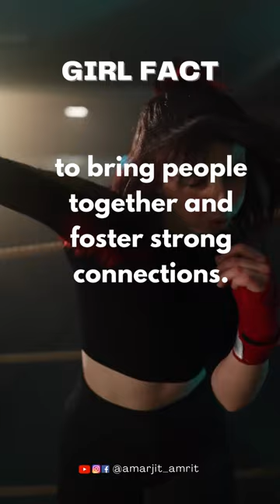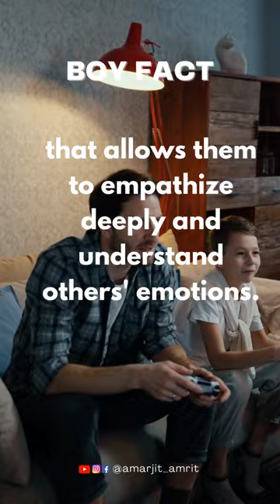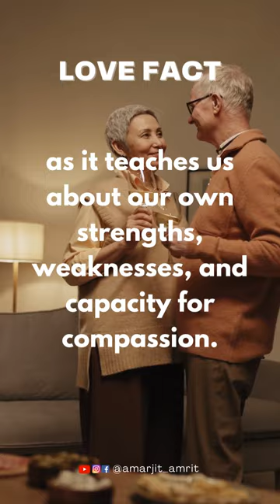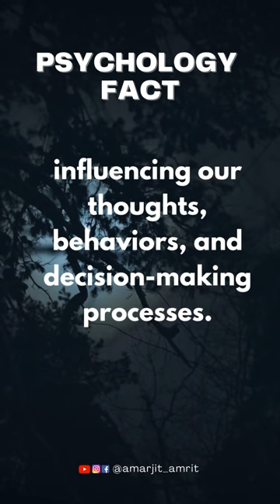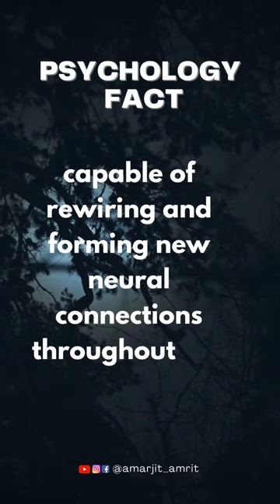Love is the gift of god for us | Girls | Boys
Love Fact:
"Unveiling the Mysteries of Love: Fascinating Love Facts"
"The Science of Love: Surprising Facts You Need to Know"
"Unlocking the Power of Love: Mind-Blowing Love Facts Revealed"
"Love: The Ultimate Guide to Understanding its Secrets and Facts"
"Love Chronicles: Unbelievable Facts That Will Amaze You"

Girls Fact:
"Girls Unleashed: Unveiling the Hidden Talents and Strengths"
"The Amazing World of Girls: Surprising Facts You Didn't Know"
"Girls Rule: Fascinating Facts About Their Unique Abilities"
"Empowered Girls: Inspiring Facts That Will Leave You in Awe"
"Girls: Breaking Stereotypes and Unleashing Their True Potential"

Boys Fact:
"Boys Unveiled: Discovering the Hidden Depths and Skills"
"Boys Will Be Boys: Fascinating Facts About Their Unique Traits"
"Boys Rising: Inspiring Facts That Redefine Masculinity"
"Boys vs. Stereotypes: Breaking Barriers and Unleashing Potential"
"Unleashing the Power of Boys: Mind-Blowing Facts You Should Know"